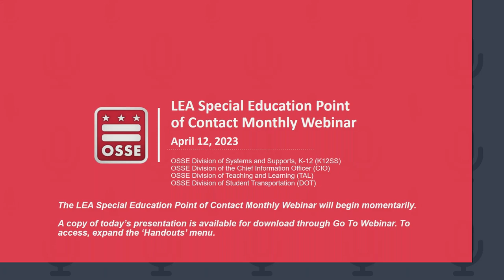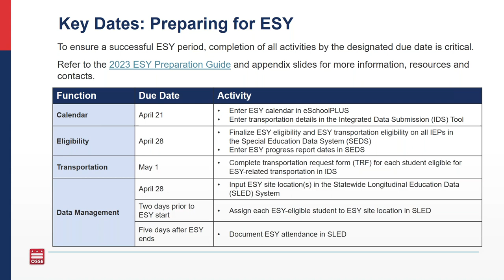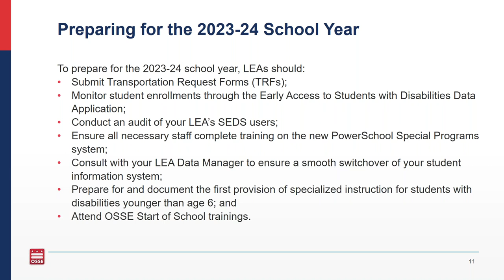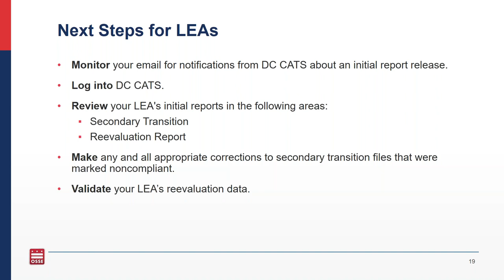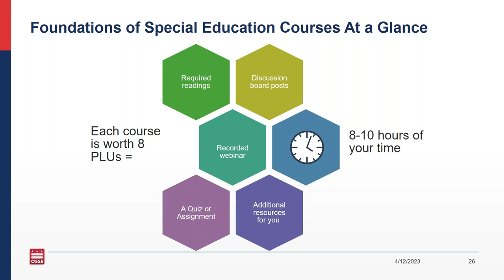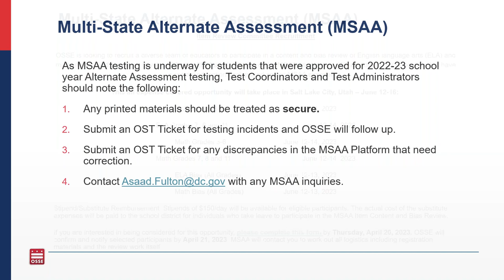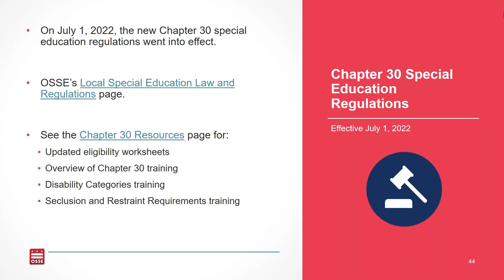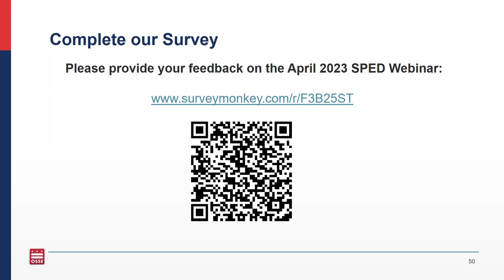OSSE Special Education Points of Contact Monthly Webinar: April 2023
During this training, OSSE provided important information relevant to the LEA Special Education Points of Contact, according to the following agenda:

• Introduction
• Policy Reminders and Updates
• Individuals with Disabilities Education Act (IDEA) Monitoring Reminders and Updates
• Teaching and Learning (TAL) Reminders and Updates
• Nonpublic Reminders and Updates
• Special Populations Assessments Reminders and Updates
• Transportation Reminders and Updates
• PowerSchool Special Programs (PSSP) Reminders and Updates
• Reminders and Announcements

This webinar was held on Wednesday, April 12, 2023.